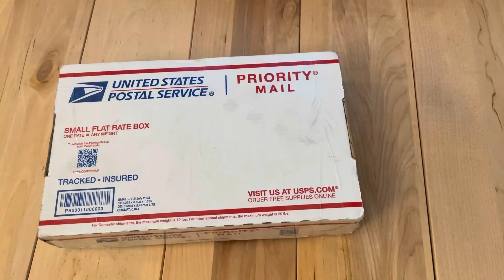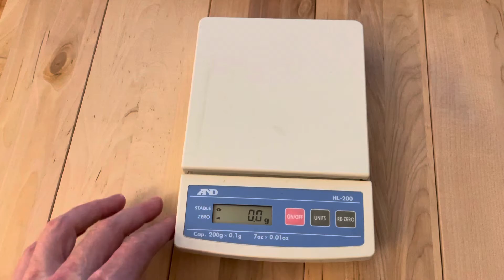Unboxing - Demko AD20.5 Carbon Fiber, Knifecenter Exclusive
Unboxing and weighing the Demko AD20.5 Carbon Fiber 3V variant offered exclusively by Knifecenter.

Some of my favorite stuff:

1) Keysmart Clip for Chainring
2) Reliable Chinese Flashlight
3) Victorinox Paring Knife